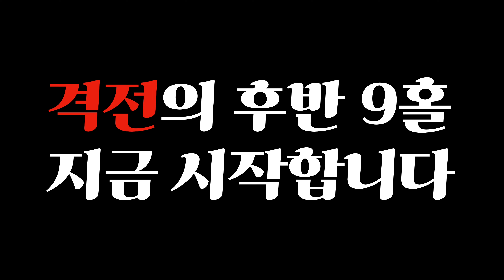[Ep.27-2] 역시 에픽 맥스지! 드라이버는 쳤다하면 오잘공! 근데 스코어는 왜 이모냥??ㅠ 숏겜이 넘 시급합니다... 사우스스프링스cc 후반 9홀 마운틴코스 PLAYlog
사우스스프링스cc

골프앙 웅파고 영준이아버님 앤디맥길로이

후반 9홀 마운틴코스 PLAYlog